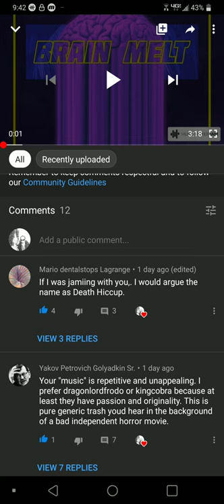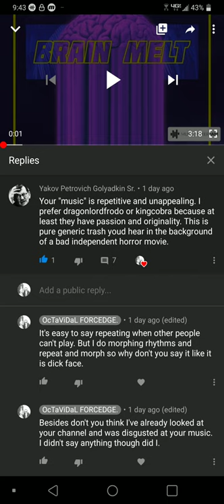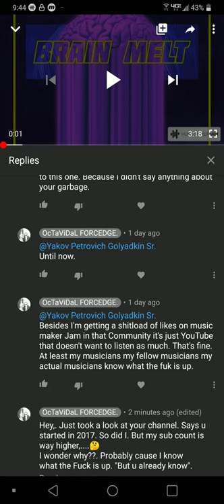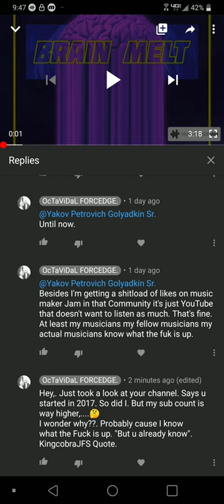Yakov is a pervert.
All opinions are from OcTaViDaL FORCEDGE and or are particular to those who are only upset because they pick the lifestyle which is highly embarrassing to themself.